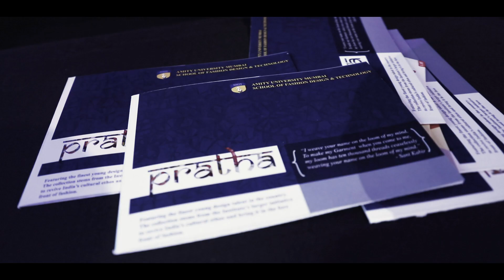Amity University Mumbai at Bombay Times Fashion Week 2020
The students of Amity School of Fashion Design & Technology, AmityUniversityMumbai, showcased their exceptional talent in designing at the "Bombay Times Fashion Week, 2020" held at St.Regis, Mumbai.
Here is a glimpse of the collection named "Pratha", put forth by the team consisting of:-
Aksshaya Venkat, Ankita Aggarwal, Divya Karan, Sejal Thakur, and Amit Shil.
It's indeed a moment of immense pride for all!